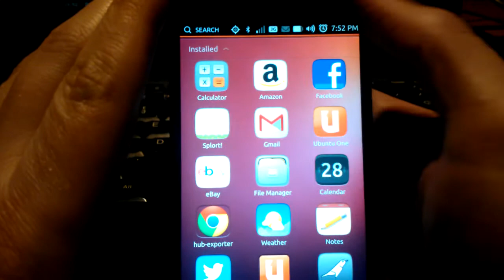Splort! on Ubuntu Touch (Work in Progress)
Splort! is a QML and Box2D based game I'm developing for Ubuntu Touch, SailfishOS and MeeGo, this is a little preview of my progress so on a Nexus 4 running Ubuntu Touch.